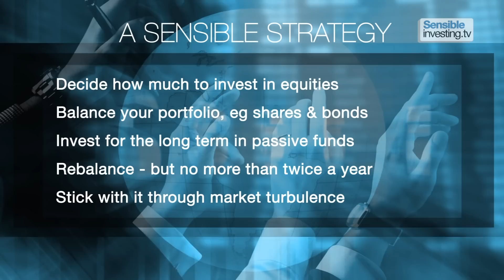Video blog: Is it time to invest in shares?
Equities are certainly having a good run. The FTSE 100 enjoyed its best January since 1989, closing at a four-and-a-half year high of 6347 on Feb 1. The Dow Jones finished on 14010 - the first time it's passed 14000 since October 2007. Many are predicting they will go much higher by the end of the year.

So is now a good time to invest in shares? Who knows? Over the last 112 years, shares have delivered an average return of 5.4% a year - much higher return than cash, gold, bonds and property. On the other hand of course, you can lose money over the short, and even the medium, term. So what should the sensible investor's strategy be?

All of a sudden, investors seem to be getting very exited about shares.

Equities are certainly having a good run.

The FTSE 100 enjoyed its best January since 1989.

On the first of February, the FTSE closed at a four-and-a-half year high of 6347. The Dow Jones finished on 14010 - the first time it's passed 14000 since October 2007.

Many in the industry are predicting that the FTSE 100 will break through the 7000 barrier by the end of the year, and that the Dow Jones will hit 15000.

So, should you join the bull run now? Or are you already too late?

Well, unlike fund managers and media pundits, we at Sensible Investing refuse to speculate.

The FTSE 100 could hit an all-time high later this year. Or it might not.

What we DO know is this.

Since 1900, the average annual return on cash has been 0.9%.

Gold has averaged 1.0%

Interestingly, for all the hype about buy-to-let and so on, housing has returned on average not much more than cash - about 1.3%.

The average return on bonds has been 1.7%.

But by far and away the best investment has been equities. On average, shares have returned 5.4% per year.

Of course that's not to say shares will perform quite that well in future.

But given the 112-year timescale those averages are worked out over,  they ARE a significant indicator.

The downside, of course, is that equities are definitely NOT a safe investment.

You can lose money over the short, and even the medium, term.

This is what we'd recommend.

First, you need to ask yourself a few questions.

What are you investing for?

What return do you require to meet your goals?

How much can you actually afford to lose?

And, what is your tolerance of risk?

You should then be in a position to decide how much you're willing to invest in equities.

Enusre your portfiolio is carefully balanced. Because returns from bonds generally have a negative correlation to returns from equities, bonds are a good counterbalance.

Invest for the long term in low-cost, passive funds.

Rebalance your portfolio, but no more often than twice a year.

And, crucially, stick with your chosen strategy during periods of market turbulence which are an inevitable part of the investing experience.

Many in the investment industry will try to make it sound far more complicated. But it really is as simple as that.